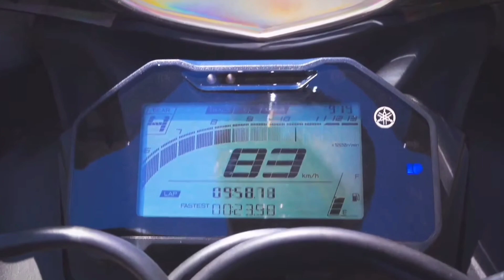New Yamaha R15 V4 & R15 M On Road Price List 😍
Yamaha R15 V4 and R15 M all colors on road price list Video.